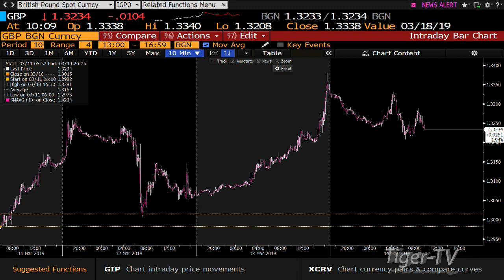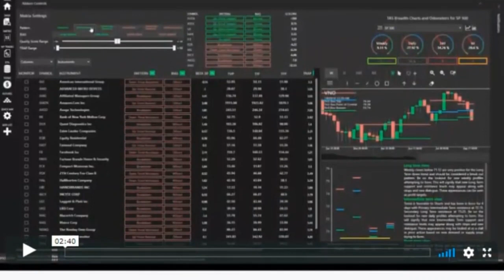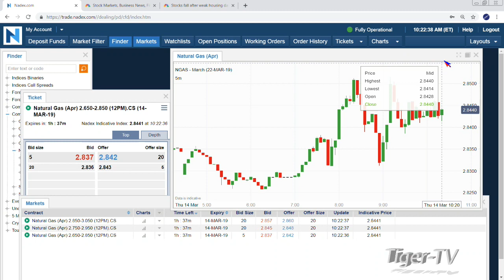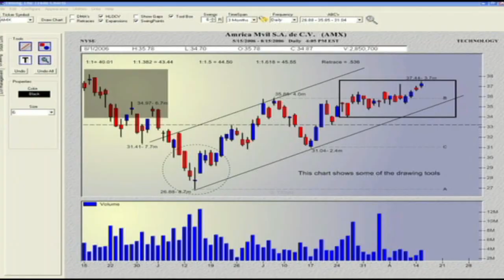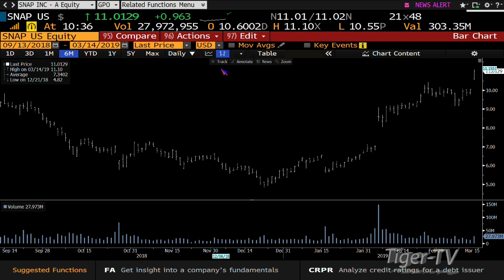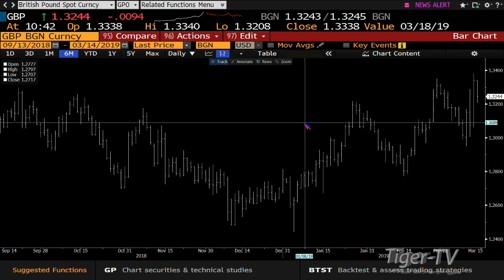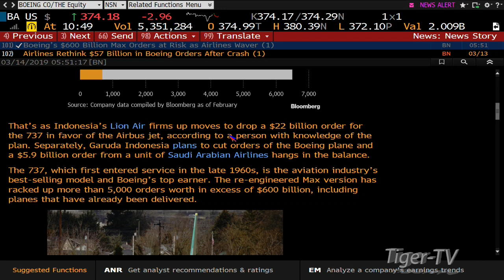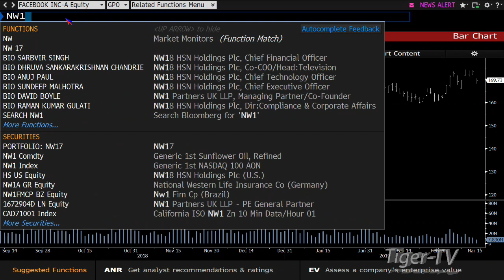March 14th Bull-Bear Trading Hour on TFNN - 2019